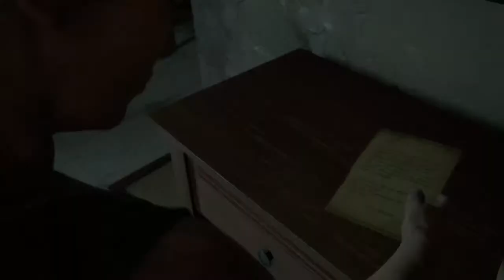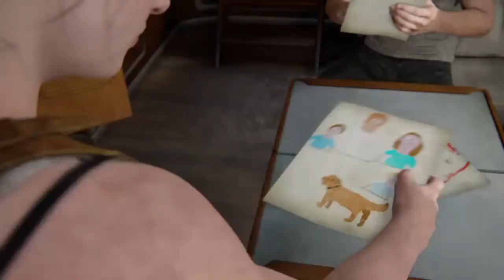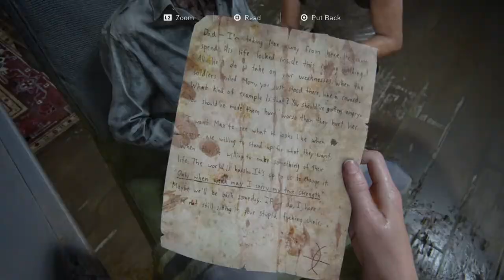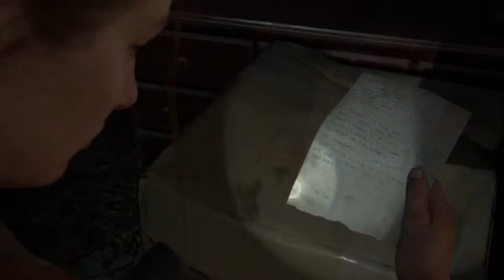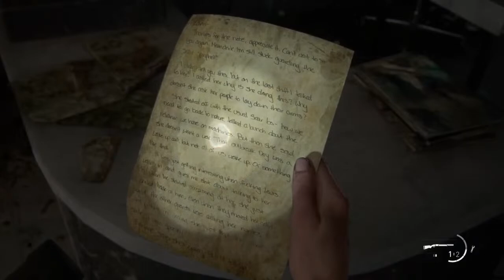Dcepcion01's Live PS4 Broadcast